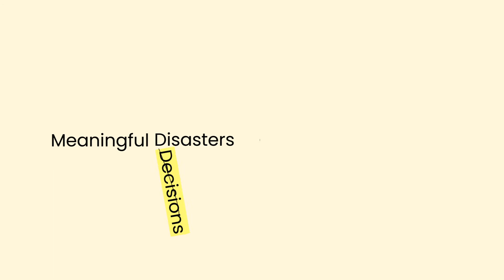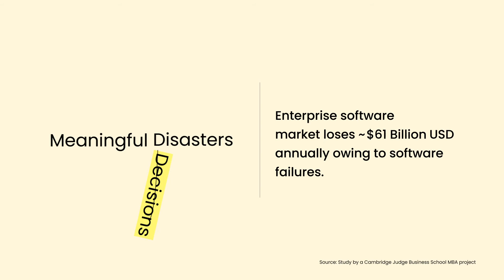Ask the right questions to choose the right software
Here's how ask the right questions to choose the right software.

Choosing the right software is tough & tricky. We understand & are here to help.

Even a simple google search getting you a million and more choices to choose from, one software after the next, claiming to be the best. Did you know that the Enterprise software market alone loses approximately 60 billion dollars annually?

No matter how efficient you’re, tools and software, helps you do what you do, better.

So how do you choose the right software, and how do you define “right”, anyhow?
By asking the right questions!

As our AskTheRightQuestion video is trending and has received overwhelming responses from across the world, we thought it’s time to remind you of the right questions to ask, to make some meaningful decisions.

The top 8 questions to ask before deciding whether it’s the right software for your business.